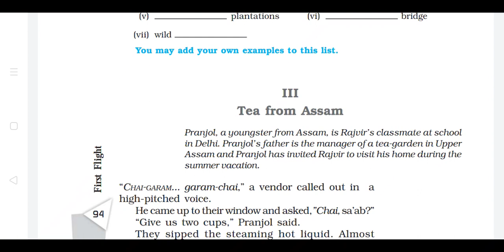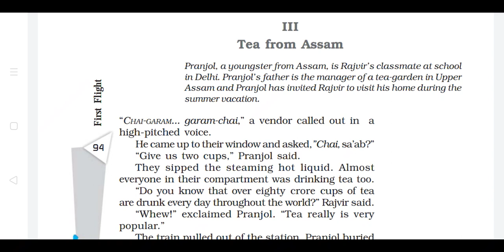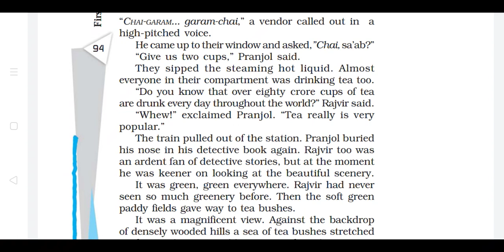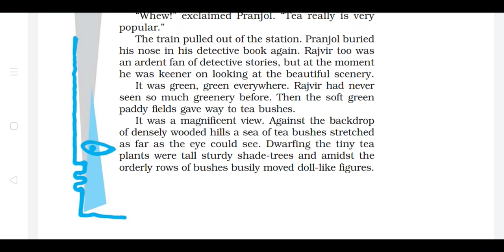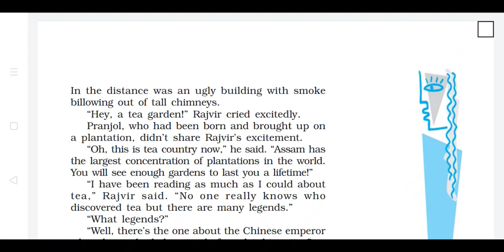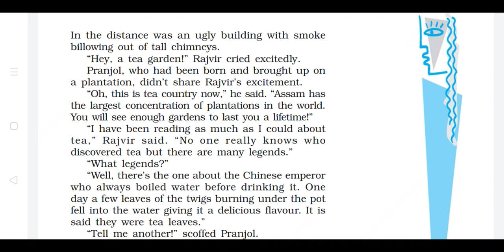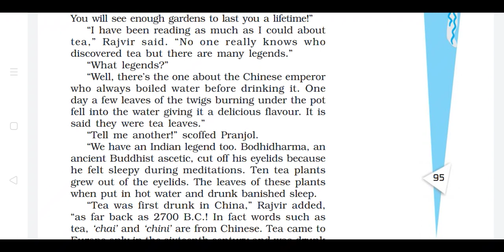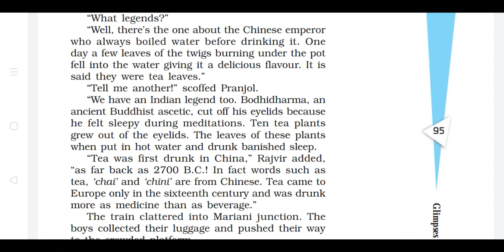Tea from Assam | Lecture 1 | English Textbook | Class 10 | Assamese Explanation by Ankurjyoti Saikia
এই ভিডিও টোত আমি দশম শ্ৰেণীৰ ইংৰাজী পাঠ্যপুথি First Flight ৰ অষ্টম অধ্যায় Glimpses of India ৰ তৃতীয় খণ্ড Tea from Assam পাঠটিৰ অসমীয়া অনুবাদ বিস্তৃত ভাৱে আলোচনা কৰিম।

In this video, we will have the detailed explanation of the chapter Glimpses of India : Tea from Assam from class 10 English Textbook First Flight in Assamese language.